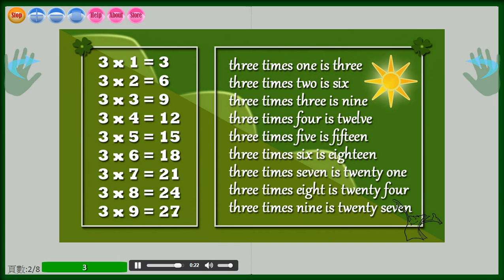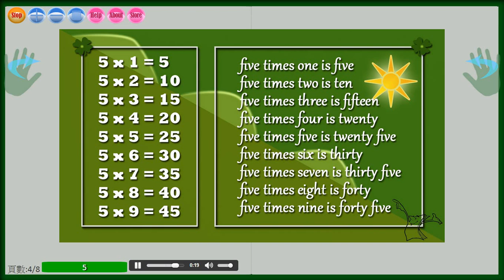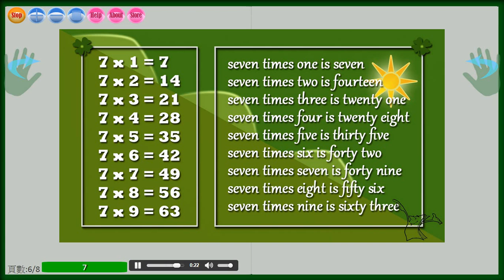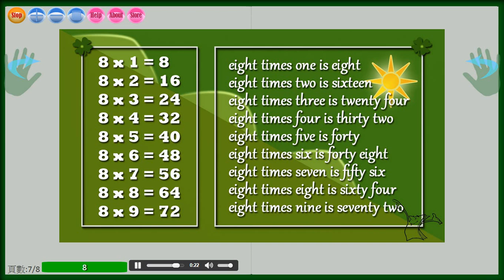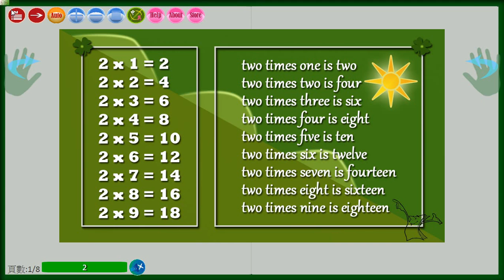九九乘法表TIMES TABLES基礎數學